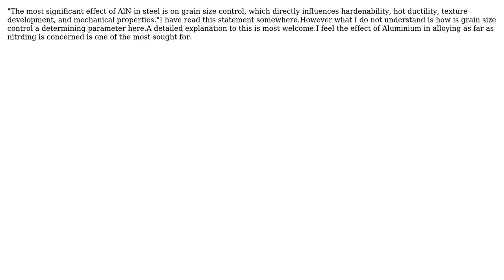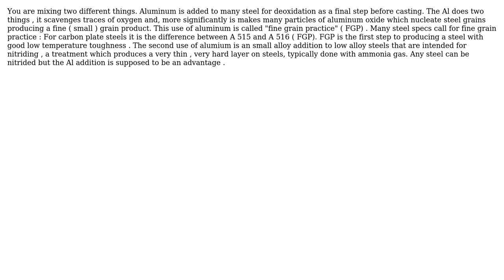Engineering: What is the effect of Aluminium nitriding in steel? (2 Solutions!!)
Engineering: What is the effect of Aluminium nitriding in steel?

With thanks & praise to God, and with thanks to the many people who have made this project possible! | Content (except music & images) licensed under CC BY-SA | Music | Images & others | With thanks to user user586228 user NMech user blacksmith37 and the Stack Exchange Network Trademarks are property of their respective owners. You are responsible for your own actions.